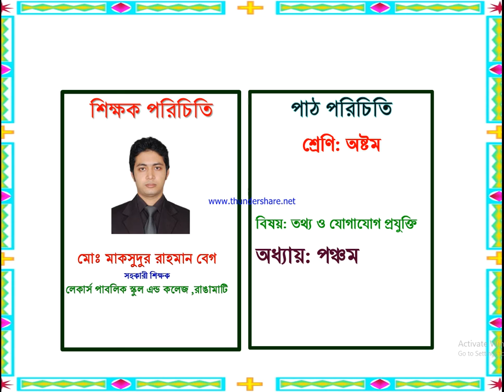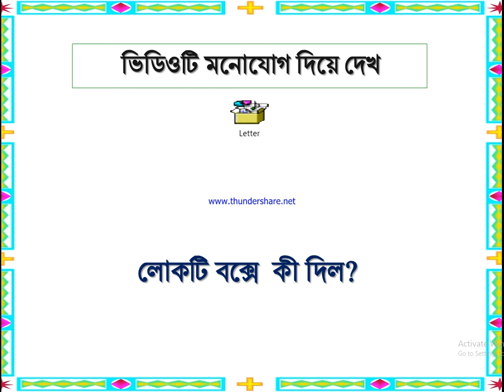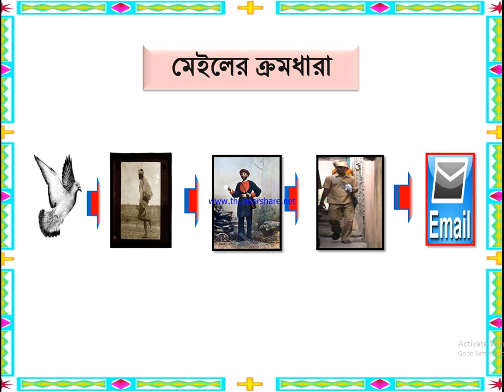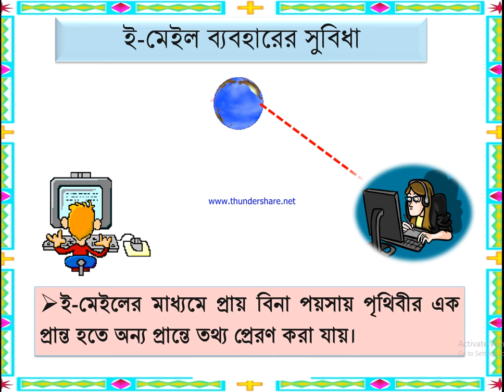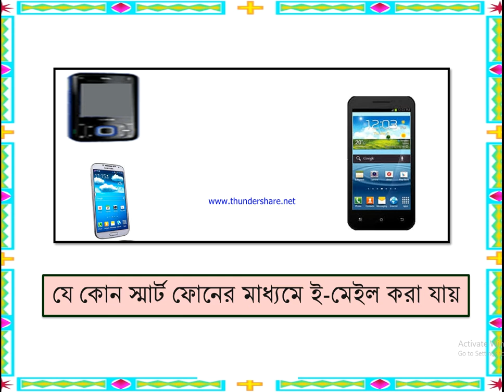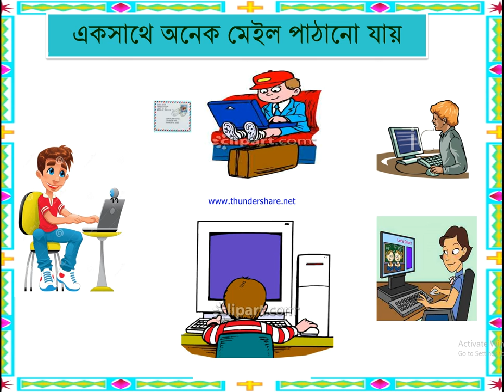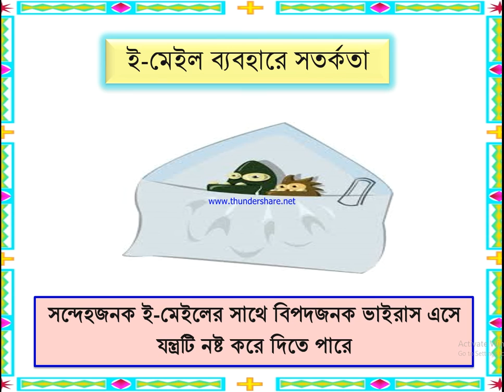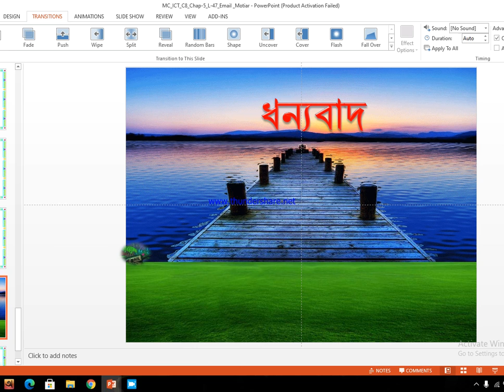JSC ICTI Class Eight ICT chapter 5 The Internet and Education-2I অষ্টম শ্রেণির আই সি টি ৫ম অধ্যায়